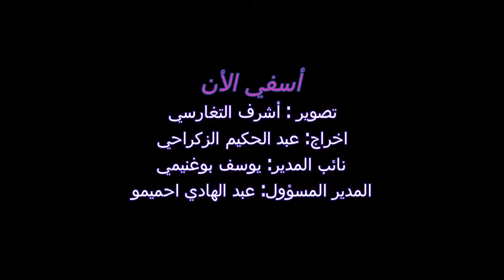حوار مع بهيجة زينادي رئيسة منتدى المناصفة والمساواة بأسفي.